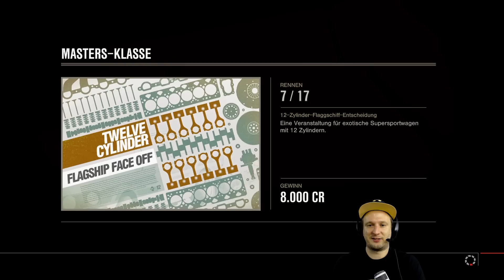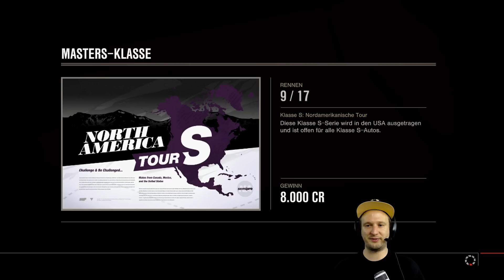Forza 4 - MASTERS-Klasse - Saleen S5S (Lets Play #23) Forza 4 Let´s Play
Forza Motorsport 4...weiter gehts in der Masters-Klasse mit dem Saleen S5S...Viel Spaß!!!

Mein Equipment:
►Avermedia Portable*
►Facecam Canon Legria HF R606*
►Mikro Rode Podcaster*
►Beleuchtung Softboxen*